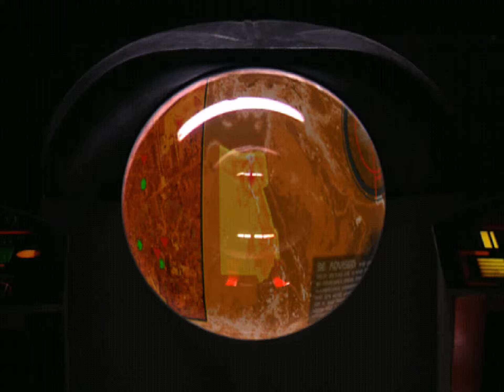Tiberian sun NOD mission 1 HD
Behold! the brotherhood of NOD! Kill the trators!

1080p, suck that!